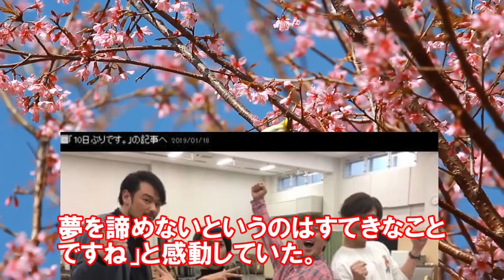純烈・酒井一圭が紅白歌合戦後に“あの話題”封印宣言で一同衝撃…2度目の快挙や冠番組続投も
■関連動画■
氷川きよしのアルバムリリースイベントでファン熱狂 きょうの料理LIVEの仰天予告や紅白出場に王手も

純烈・後上翔太が“スマホ依存”に受験当時を振り返った一言にファン衝撃 紅白に向け9月10月も快進撃続く